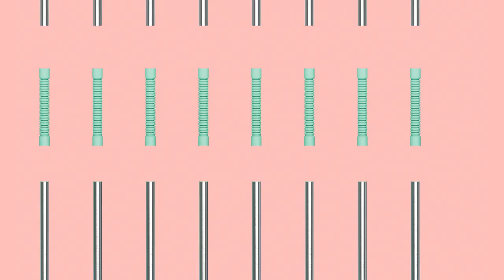【ASOBU】環保不鏽鋼吸管